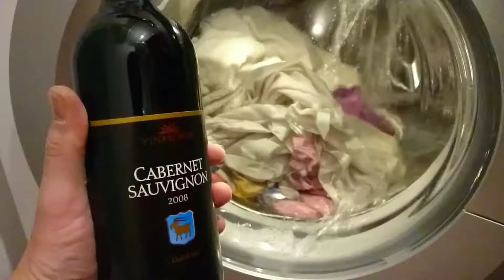gorenje must be drunk or it died again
Vam gorenjev aparat slabo dela? Pokažte mu flašo vina, bo takoj veselo brnel.:)

washing machine from gorenje must be drunk. It can not be the motor for the third time...